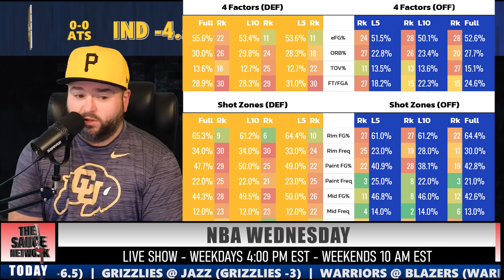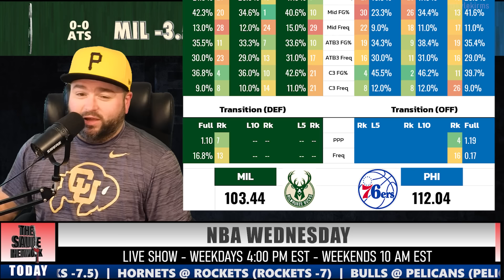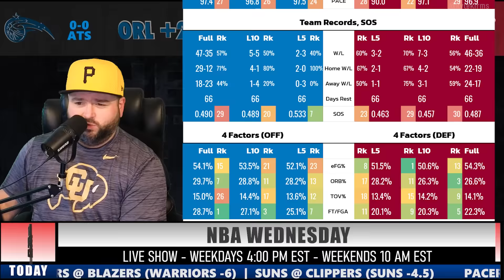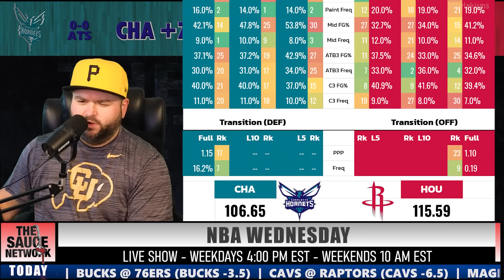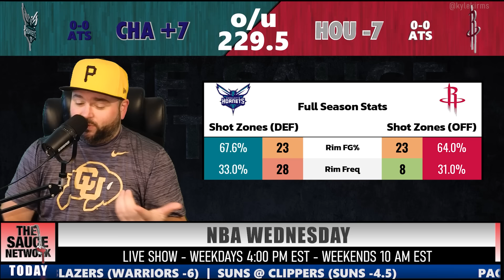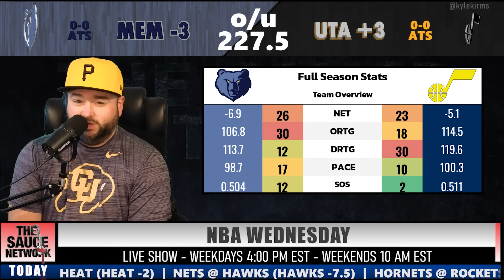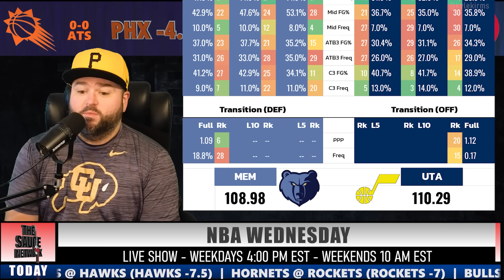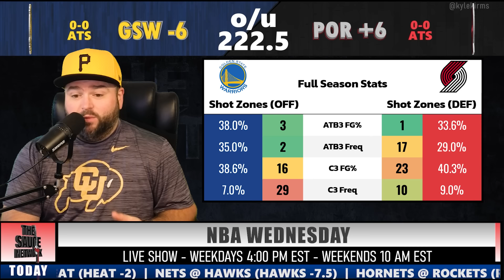Wednesday NBA Bets - Kyle Kirms Picks October 23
NBA Picks for Wednesday, October 23rd. Kyle Kirms shares his handicaps and bets for the NBA slate.